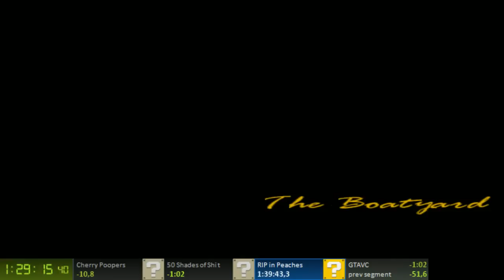Grand Theft Auto: Vice City [1:38:34] [OBSOLETE]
This run was the WR for a few hours, until Fatzke beat it (with a 1:37:42 run). Plenty of room for improvement, due to a horrible Sunshine Autos and Taxi 2, but good run nonetheless. I've been on track to beat this PB several times, and it'll happen soon, I'm sure.

For those wondering, my current best time is a 1:34 run, and the current WR is 1:30.